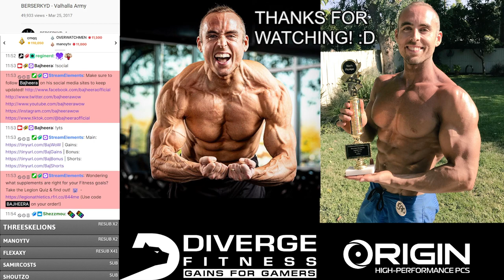BIG BACK WORKOUT: T-Bar Rows & Hex Deads - Getting Back in the Groove!